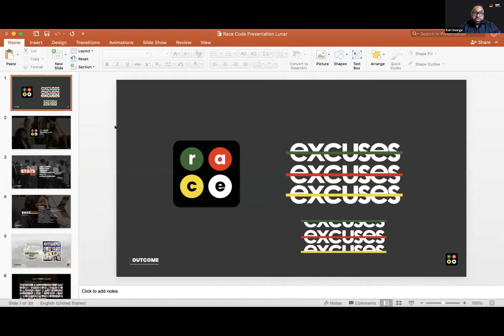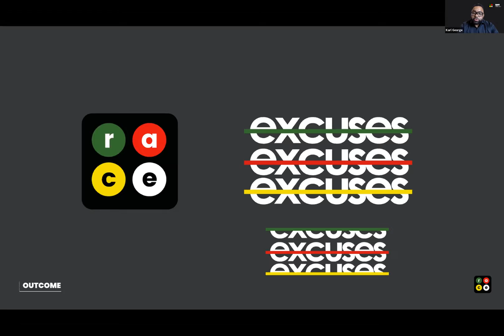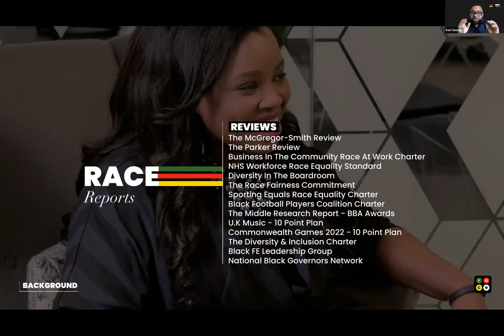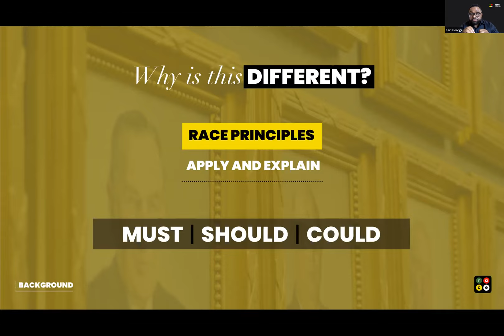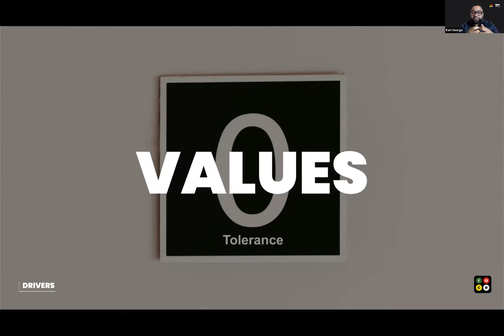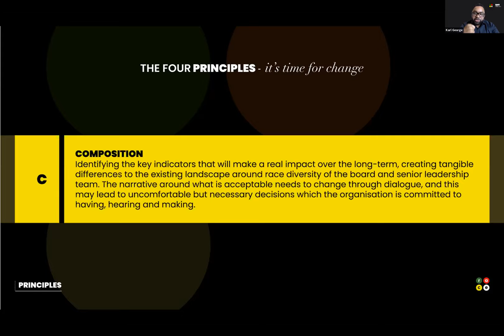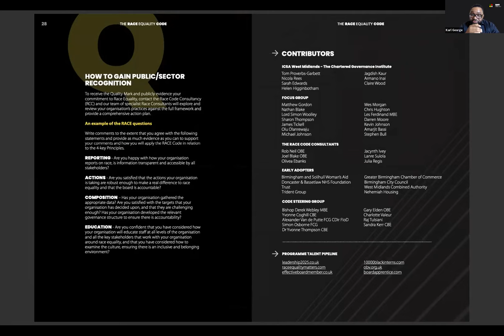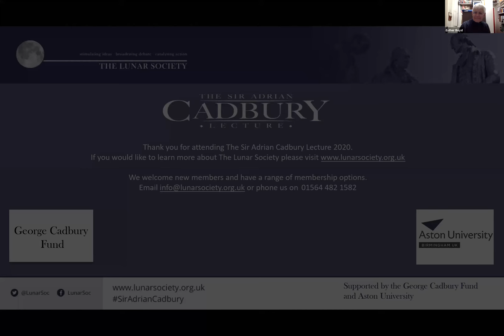The Lunar Society - The Sir Adrian Cadbury Lecture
A landmark event in the Society’s calendar, this year’s Sir Adrian Cadbury Lecture will include a presentation by Dr Karl George MBE on the outcome of The Governance Inquiry, commissioned by The Lunar Society and the Race Code considerations.

The principal address will be delivered by The Rt Hon. Liam Byrne (pictured), Member of Parliament for Birmingham Hodge Hill and a Distinguished Honorary Fellow at the Edward Cadbury Centre.

Now in its fourth year, the Lecture is supported by Aston University and the George Cadbury Fund and is in honour of one of the founders of the newly formed Lunar Society, Sir Adrian Cadbury who, in 1992, provided a lasting definition of governance as ‘the system by which companies are directed and controlled’.

A founder of the newly formed Lunar Society, Sir Adrian Cadbury in 1992 provided a lasting definition of governance as ‘the system by which companies are directed and controlled’. The definition was as part of the Cadbury Code; the document that first sought to give direction to UK companies through a set of principles for good governance that became the UK Corporate Governance Code.

It is widely recognised that the Cadbury Code was the UK’s direct response to a series of high-profile corporate governance failures.

The Society has commissioned Dr Abigail Robson of Central Consultancy to explore governance practitioners’ attitudes to the 12 principles of governance orientated around the three areas of resources, competency and execution. The research is contributing to the White Paper.

The research is designed to create knowledge on whether one set of governance principles can be applied across organisations in different sectors, sizes, maturity and geographical jurisdictions and whether governance thinking is keeping up with the 4th industrial revolution. In addition, it is reviewing whether generation Y and Z are involved in shaping governance as much as they should be and whether cognitive diversity in board rooms is changing at the rate needed to address future needs.